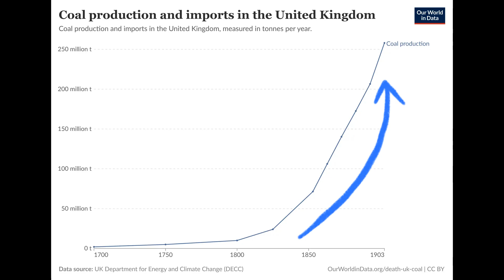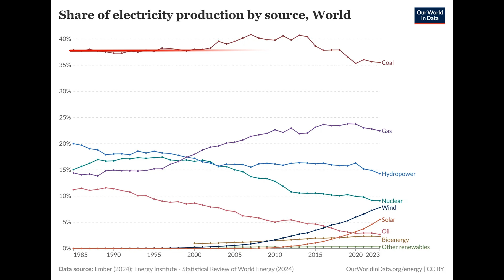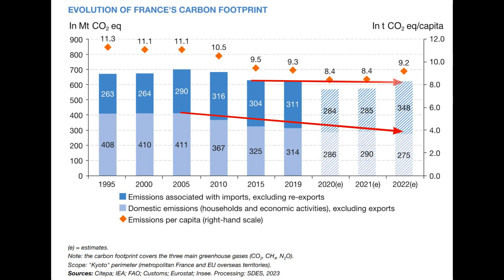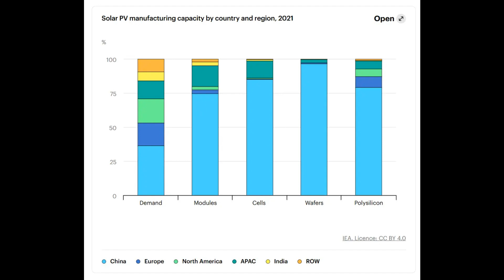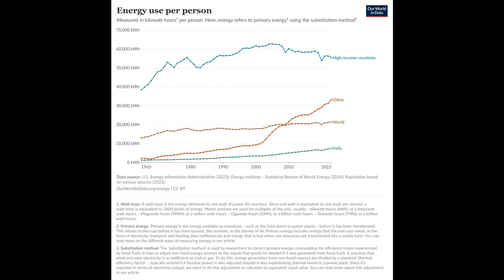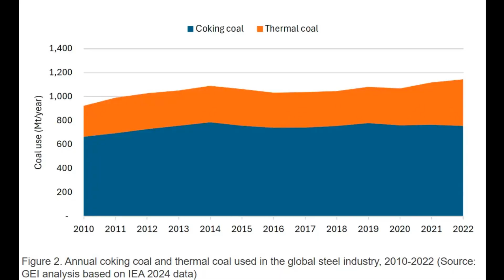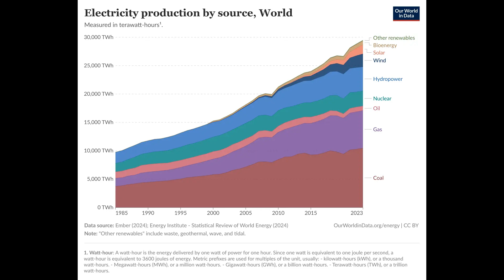Our Energy Transition Isn't Working, Here's The Data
The extraction and use of fossil fuels is wreaking havoc on our natural and social environment. In order to replace them, the world over, we try to transition to renewable energies like solar, wind and water. However, due to the Jevon's Paradox, this is not working. Instead of substituting out fossil sources, these new energies are just adding and growing the cake, causing us to miss our goals. Let's look at the data available and think of possible solutions.